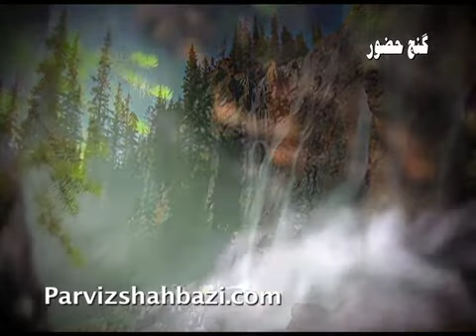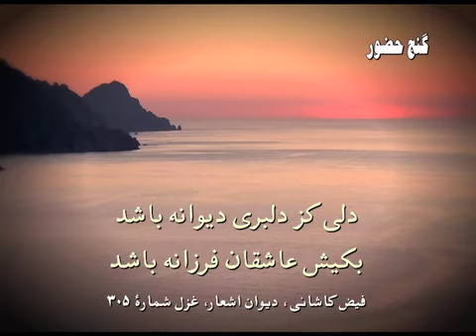Alireza Shahmohammadi Gham e Eshgh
Vocal: Alireza Shahmohammadi
CD: Aatash e Hagh

Feize Kashani Qazal# 305

دلی کز دلبری دیوانه باشد
بکیش عاشقان فرزانه باشد
دلی کو از غمی باشد پریشان
کلید عیش را دندانه باشد
غم آمد مایه شادی در این راه
خوشا آندل که غمرا خانه باشد
نخواهم من بهشت و کوثر و حور
بهشت من غم جانانه باشد
خیالش حور و اشکم نهر کوثر
شرابم عشق و دل پیمانه باشد
چو پروازی کنم یا جای گیرم
پر و بالم غم و غم لانه باشد
غم عشقی که پایانی ندارد
دل و جان منش کاشانه باشد
دلم جز درد و غم چیزی نخواهد
چرا خواهد مگر دیوانه باشد
مبادا غم دلی را جز دل من
که جای گنج در ویرانه باشد
اگر جای دگر مسند کند غم
دلم چون آستین خانه باشد
بر من غیر غم افسون وزرقست
بر من غیر عشق افسانه باشد
کسی را کو دمی بی غم سرآید
نباشد آشنا بیگانه باشد
بهر جا هر غمی باشد بهل فیض
که جز جان منش کاشانه باشد